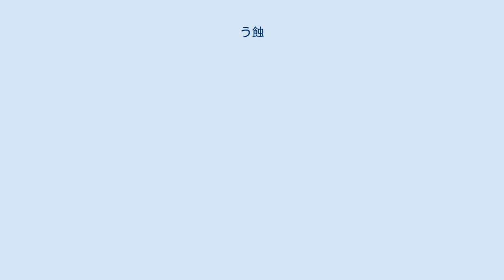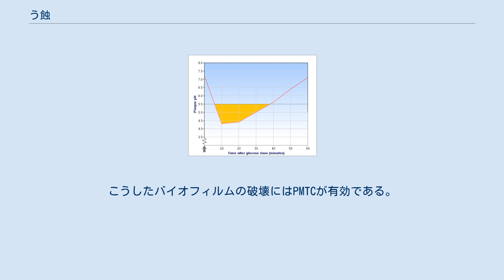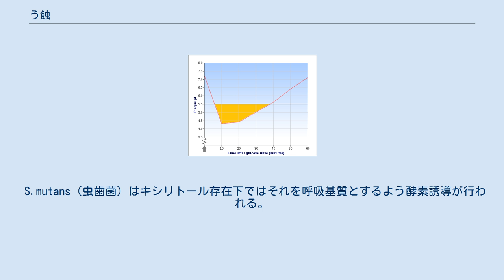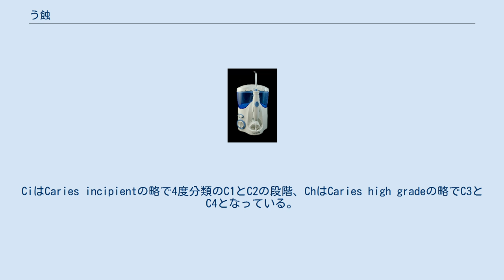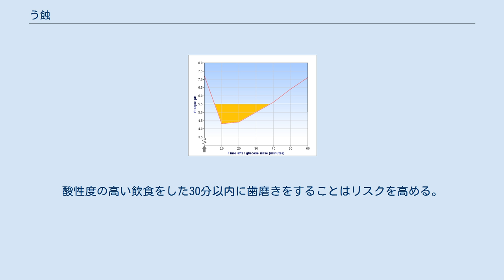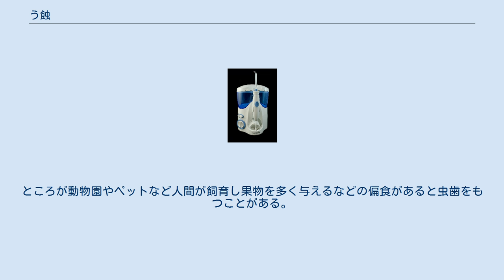う蝕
う蝕（齲蝕、うしょく）とは、歯の実質欠損のなかで、生物的要因（口腔内の細菌が糖質から作った酸による歯の脱灰など）が原因であるものである。
そのほかの物理的要因（磨耗、たわみなど）、化学的要因（細菌由来ではない酸など）による歯の実質欠損は、う蝕には入らない。
疾病負荷の観点から歯周病と並び、歯科の二大疾患の一つである。
 う蝕を有する歯を、う歯（一般的には虫歯、むし歯）、う蝕が進行して歯に穴ができていることが目に見えてわかる状態になった場合、その穴をう窩と呼ぶ。
 虫歯は世界で最も多い病気の一つである う蝕は世界で最も多い疾患のひとつであり、2019年には医学雑誌Lancetで口腔保健の特集号が組まれた。
そこでは、34％の人に未治療のう蝕があることが強調されている。
 日本ではう蝕が減少したことが良く知られているが、成人・高齢者においては未治療のう蝕を有する人は３割を超えておりほぼ同じ数字である。
1970年代から減少をしている子どものう蝕でも、学校保健統計調査で他の疾患と比べてみると、ほとんどの年齢で最も多いのがう蝕である（年齢によって近視が多いが、近視による医療受診は少ないことを考えると、う蝕の重要性は子どもにおいても無視はできない）。
また高齢者の歯の残存により、高齢者でう蝕を有する人は増加している。
そのため人口高齢化もあいまって、高齢者の歯科受診は増加している。
 う蝕の予防は歯垢の完全除去と糖分摂取の厳密な管理によって成し遂げられるため、これを知る教育が重要であるとされている。
しかし、極めて有病率が高いう蝕は、教育だけで十分に防ぐことは難しい。
貧困や障害などにより知識を有していても行動が難しい人も数多く存在する。
そのため、フッ化物やシーラントなど、エビデンスの検証された予防方法を用いる必要がある。
 う蝕の進行度の低いエナメル質の白斑は経過観察される。
う蝕の進行に伴って削る必要が出てくるが、感染した象牙質にとどめるなど最小限になされる。
状況に応じて補修（詰め物）される。
リスクを高めることが判明している糖類とは、米などに含まれるデンプンではなく、砂糖など単糖類・二糖類である。
これらによって口腔内の菌が酸をつくり歯が溶解していくことになるが、アルカリ性である唾液とその成分のカルシウムがそれを回復させる再石灰化が起こる。
この均衡が崩れると、再石灰化できない（不可逆性の）う蝕となる。
 特に歯の萌出後の数年は石灰化度が低いため虫歯になりやすく、歯冠う蝕は未成年に多く見られる。
一方、高齢化と残存歯の増加に伴い、高齢者の根面う蝕が増加してきた。
 2002年には国際歯科連盟(FDI)によって、ミニマルインターベンション（MI、最小の介入）が提唱され、今日の日本の診療ガイドラインでもこの概念が重要視されている。
 ミュータンス菌 虫歯の直接の原因は、歯の表面に付着している細菌が糖質を代謝する際に産生する酸による、歯の脱灰（カルシウムの喪失）による、歯の靭性の低下である。
う蝕原性菌は、食品の特に糖質から乳酸などの酸を産生する。
歯垢の中に酸が大量に産生されると、口腔内のpH（水素イオン指数）が酸性に傾き、歯の表面のエナメル質を溶かし始める。
これを脱灰と言う。
唾液の作用によって数十分間が経つと、今度はアルカリ性に戻り溶けた歯が補修される。
これを再石灰化と呼ぶ。
 このように虫歯の発生には、宿主（歯、唾液）、細菌、糖質の３つが必要であるため、それぞれに原因が説明される。
 歯の表層であるエナメル質が溶け始めた最初期の段階では、エナメル質に抵抗性があることや、歯が再石灰化するため、エナメル質表層は溶けず、その下から溶け始める。
これをエナメル質の表層下脱灰といい、この段階を初期う蝕という。
 食や唾液の分泌などもかかわるため、「食」生活習慣病とも考えられる。
 口腔内には多くの細菌が存在し（口腔常在菌）、この中には多くの原因菌が存在する。
細菌は、共生し、細菌叢を構成しているため特定の菌に原因を求めるのは難しい。
う蝕を引き起こす最も重要な菌はストレプトコッカス・ミュータンスであるが、細菌の量や種類によりう蝕の進行速度が変わる。
 う蝕原性菌、食物残渣、唾液は結合し、歯垢（プラーク）となって歯に結合する。
歯垢の付着は、臼歯の咬合面の溝や、全ての歯の歯肉縁、歯科修復材料と歯の境において最も顕著である。
これらは実際に虫歯が多く発生し、う蝕好発部位と呼ばれる。
成熟した歯垢は、バイオフィルムと呼ばれる。
 歯垢が酸性に傾き、...